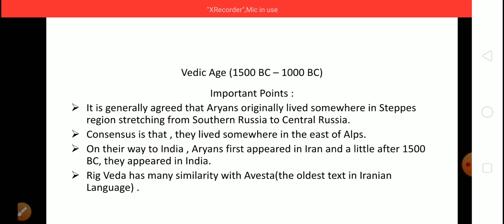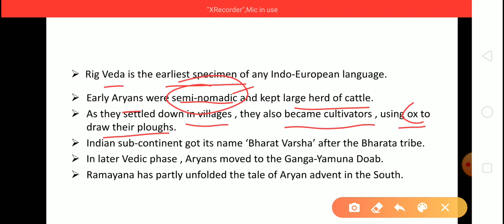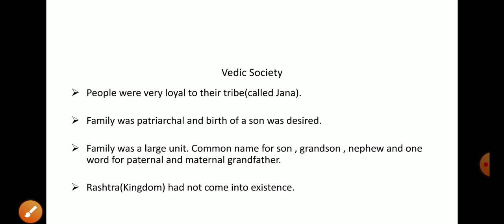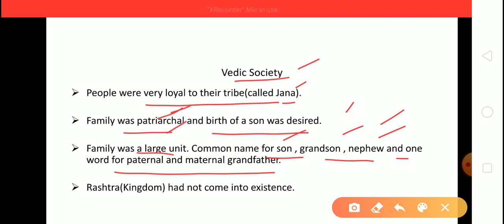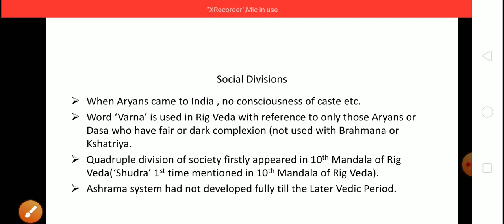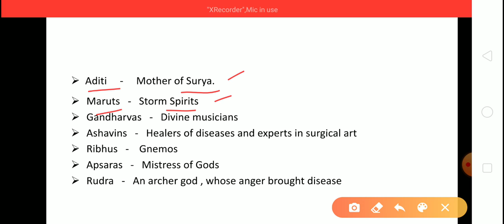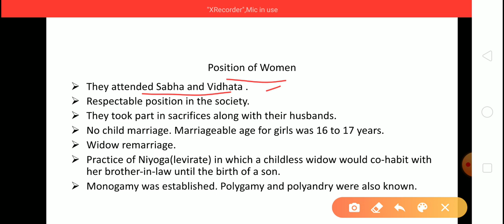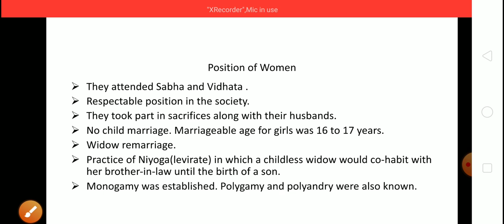ANCIENT INDIAN HISTORY|VEDIC AGE|SSC CGL|SSC CHSL|RAILWAYS|CDS|NDA|Other Competition Exams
Most important points for exam point of view. these questions are asked in all govt. Exams such as SSC CGL/CHSL/CPO. RRB NTPC. RRB ALP AND ALL OTHER OBJECTIVE COMPETITION EXAMS.